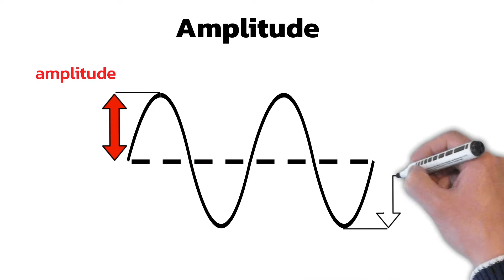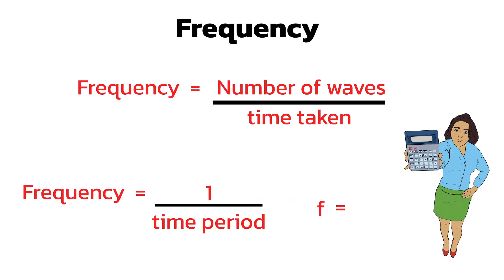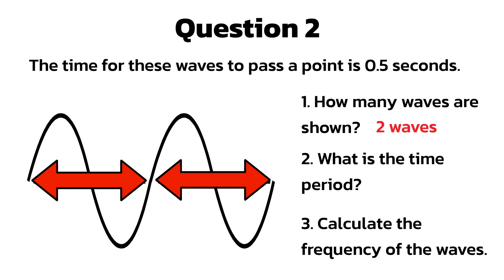Wave labels and definitions from the Waves topic of GCSE Science with Mr Walton’s Physics lessons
Wave labels and definitions from the Waves topic of GCSE Science with Mr Walton’s GCSE Physics lessons

This lesson is from the Waves topic of GCSE Combined Science and GCSE Physics. In this lesson we will learn how to label the amplitude, wavelength, peak or crest and trough of a wave and define wavelength, amplitude, frequency and time period.